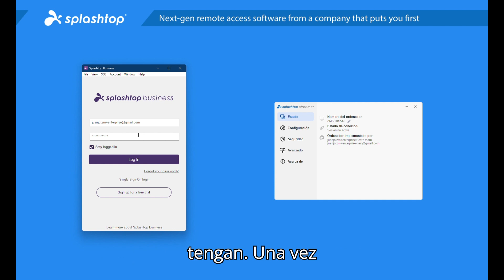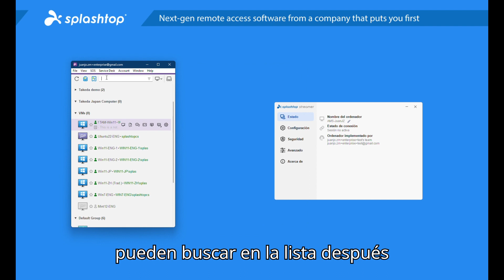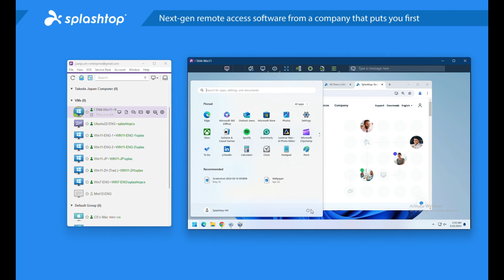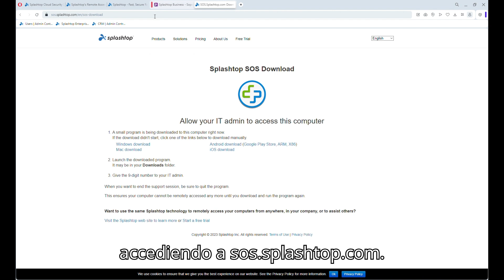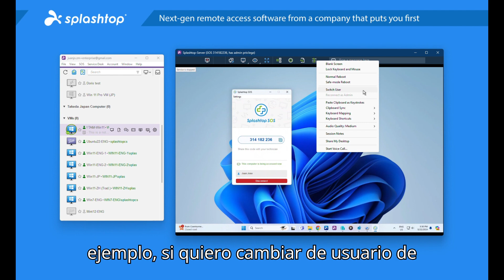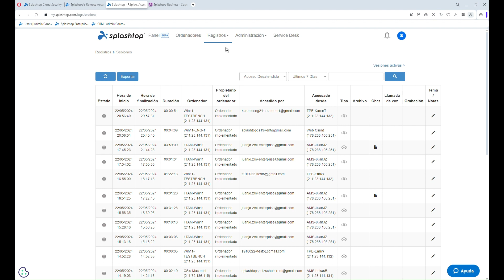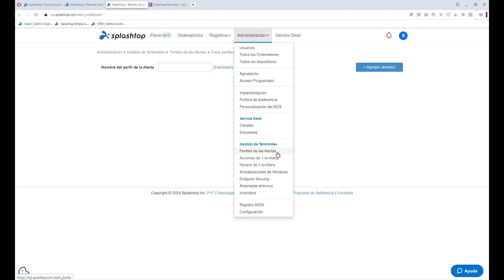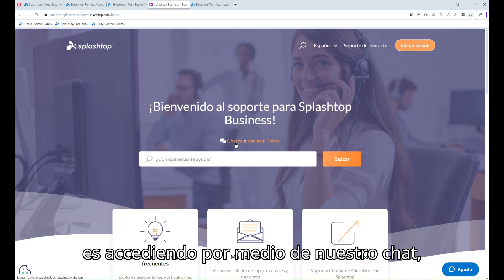Splashtop Empresa: Demostración